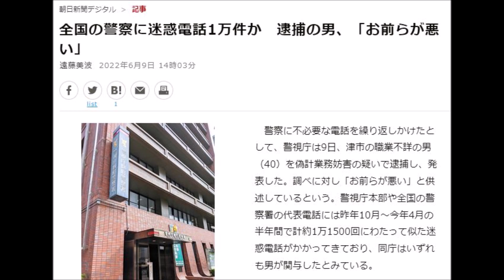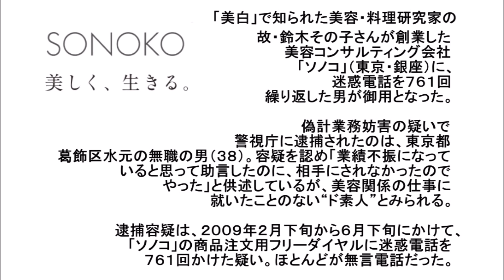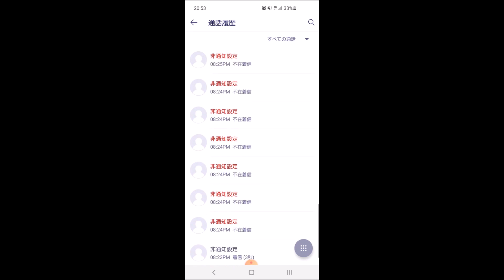迷惑電話の犯罪者を逮捕してもらう（編集中）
3か月間で約1000回の無言電話をかけた神戸市職員の男が傷害の疑いで逮捕された例
このレベルでは、十分に逮捕される可能性があります。

無言の電話、頻繁な電話、何回もかかってくるなどの迷惑な電話、業務妨害などなどは、姫路のココモ法務事務所まで。
親切丁寧な行政書士が、刑事告訴を含め強力にサポートします。

相手を特定でき警察に突き出すことができ、
刑事裁判にかけられる偽計業務妨害の場合は
３年以下の懲役または５０万円以下の罰金。